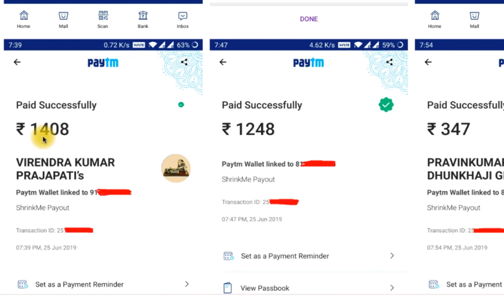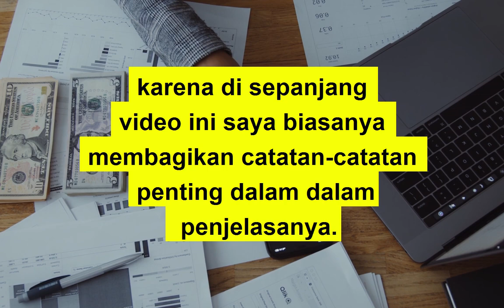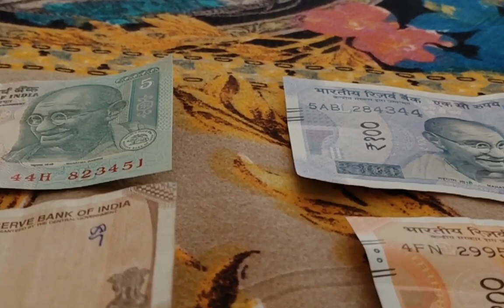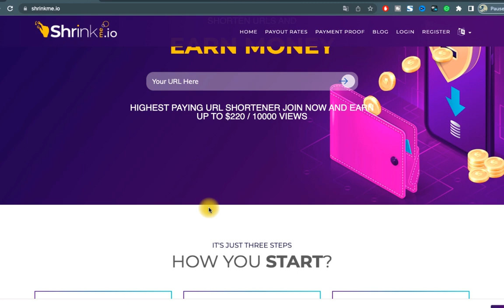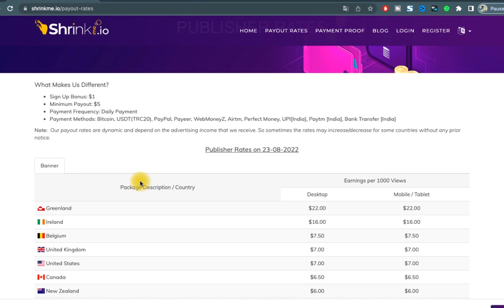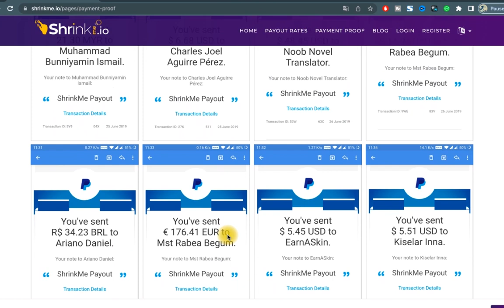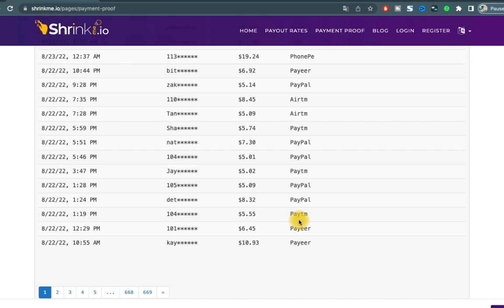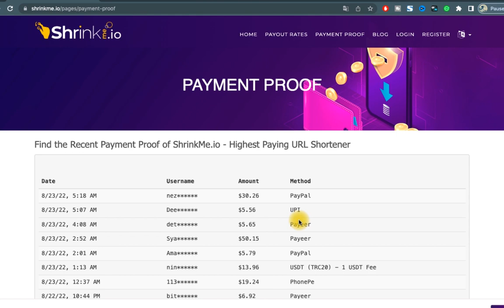Rebahan digaji dolar dengan cara menghasilkan uang dari internet tanpa modal 2022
Siapa sih yang ngak pingin digaji dollar sambil rebahan, tenang di video kali saya membahas 1 website yang cukup mudah dikerjakan bahkan sambil rebahan pun kita bisa kok di tahun 2022 ini menghasilkan uang dari internet tanpa modal. Cara kerjanya cukup mudah oleh karena itu website ini juga rekomend buat para pelajar yang ingin menambah uang jajan. Simak video ini sampai selesai.

REKOMENDASI VIDEO LAINYA